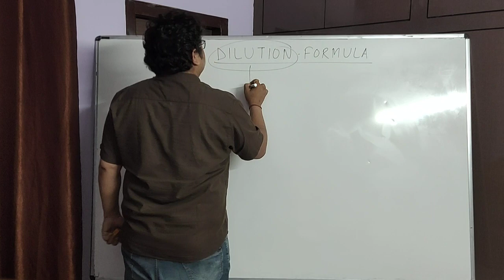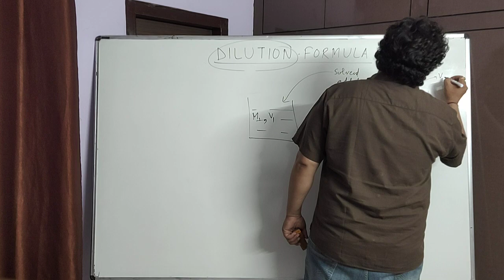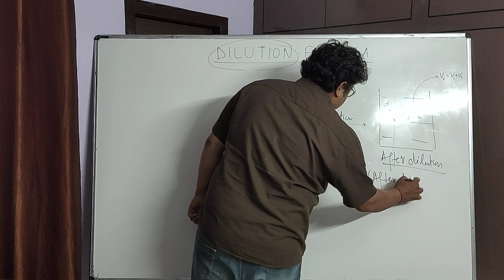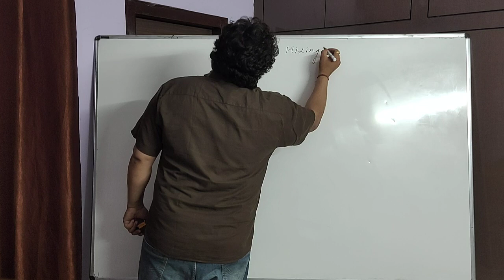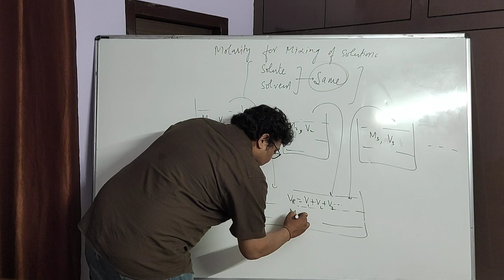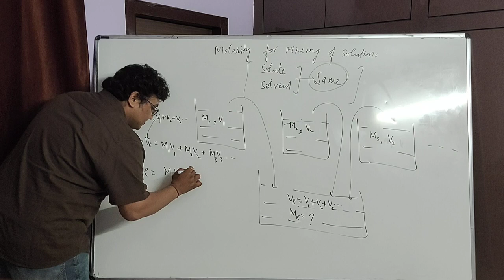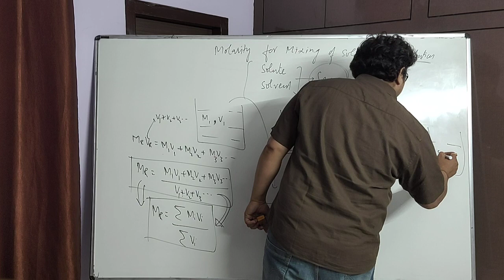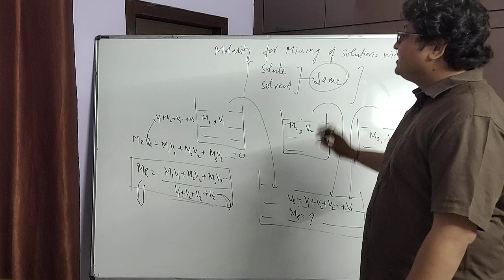LIQUID SOLUTION-9:NUMERICALS of Concentration terms/units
PARAM SIR(B-TECH, IIT VARANASI)